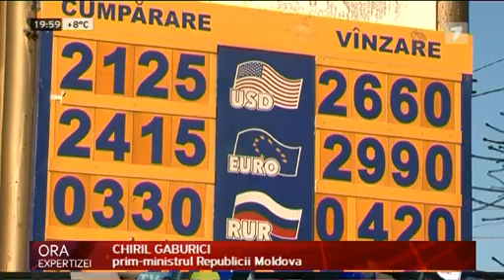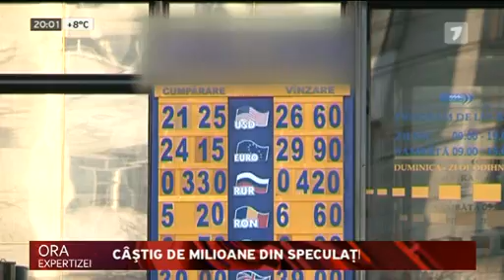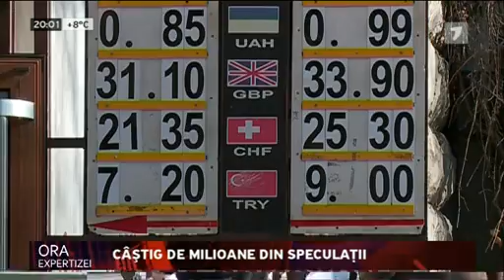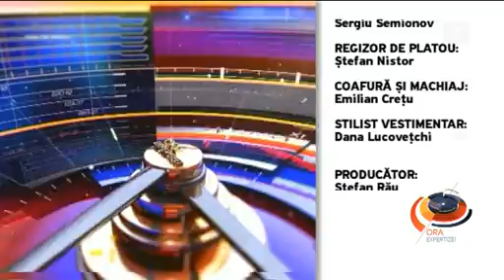Marea jecmăneală a poporului - Ora expertizei din 23.02.2015